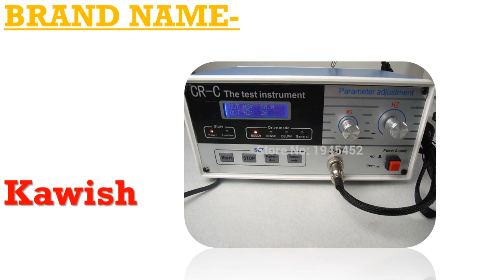Diagnostic scan tool for all cars under 300$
MORVIDEO